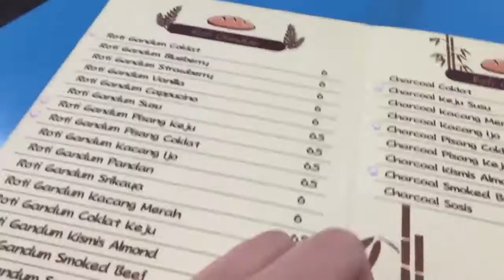DAILY VLOG #4 : EDISI EID - TASIKMALAYA | Florinda Nikc